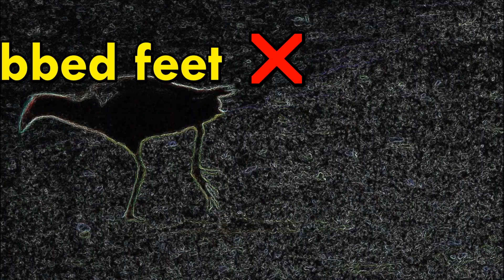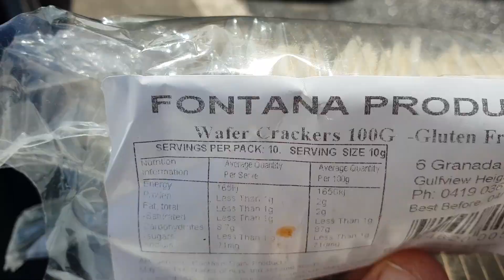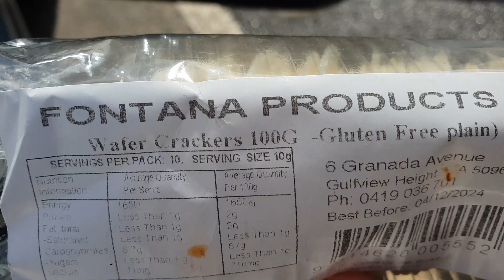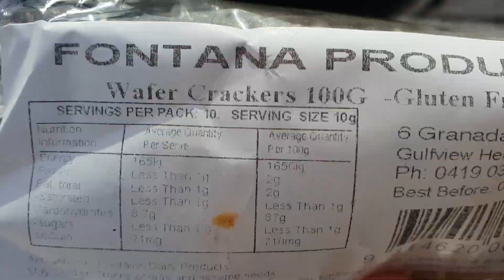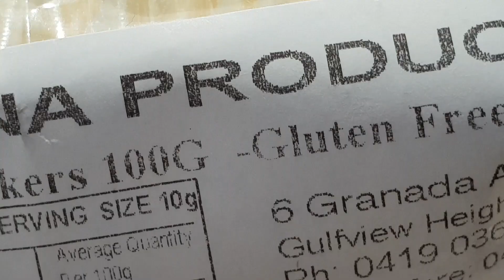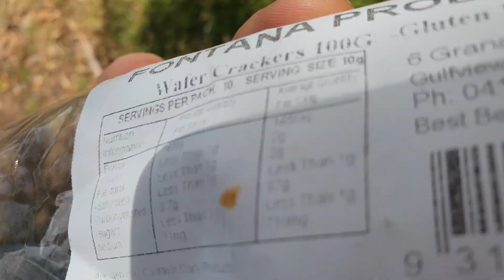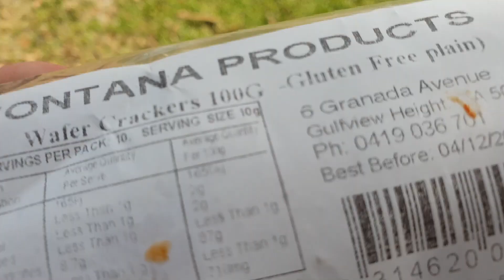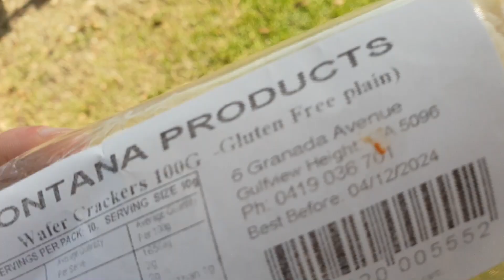red beak is without webbed feet.. (Goolwa duck crew of my kind from ~ May of this year time)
stumbled over this one from my last day in Goolwa SA back in May.. given I've been locked out my YT account in recent weeks, figure best upload it now cos time it does repeat, seems a matter of such till i'm otherwise without, the means or mode or mechanism to shout, by google 2factor archonic caught out, trapped in the authenticate ya not now nah not later locked out, for your safety ur security stuck not within just without, make it so hard you'll inevitably shriek out, no choice now but to digiID my account bout, anonymity a fallen and misguided soft shout, been no such ideal since in mobile desire we found, surveillance militarized armament reconnaissance tech bound, carry to our own determinant with ease we been clowned, stuck in the mire now must have attire soft ground, soft stood in quicksand admired sink down, tied to a number beast via'd we drown, by consent all the while spoke of dire til no sound.. anyhow. shared with much love to all :-)

follows on from roughly here:
realm of not what they first seems [Thoth truths n karate kid memes]
oaklands park duck crew visit of in definitively divergent no scarcity reflect clinic.. 13May2024. shared with much love to all :-)